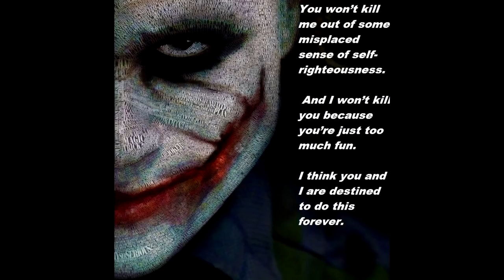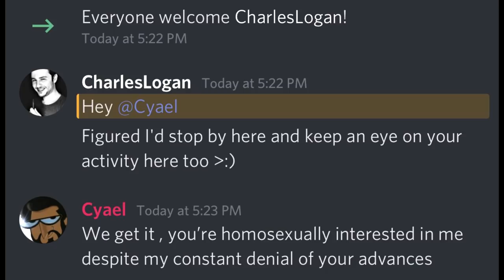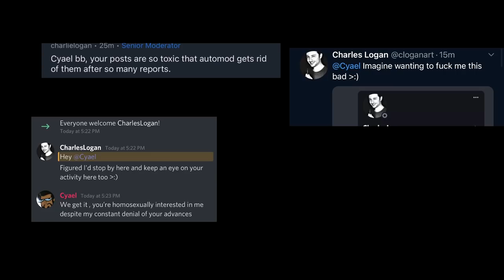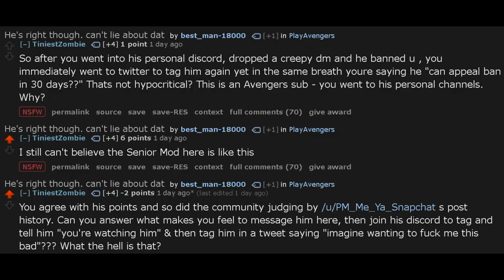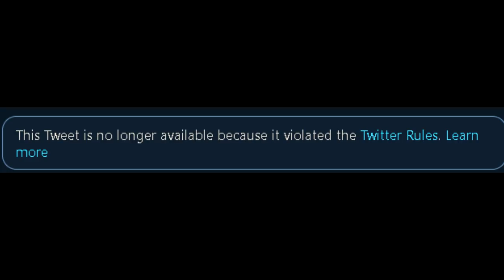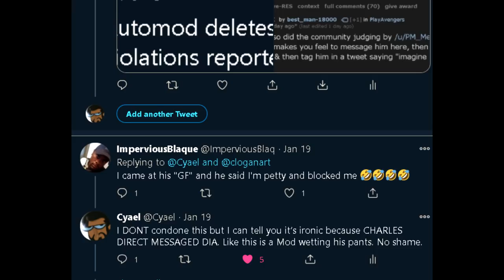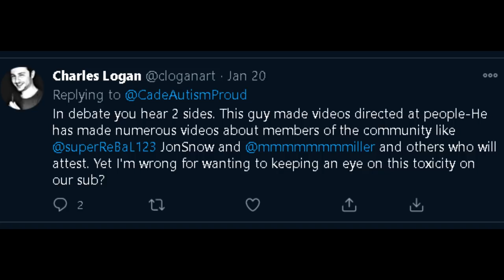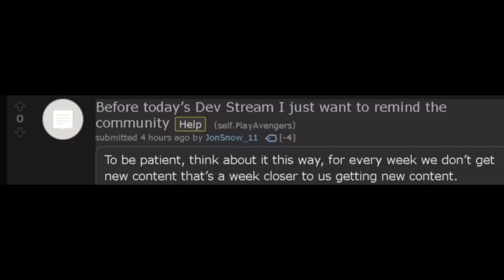ok | Marvel's Avengers Game